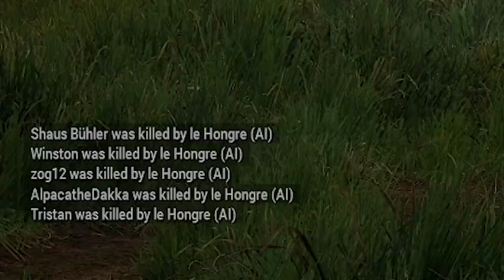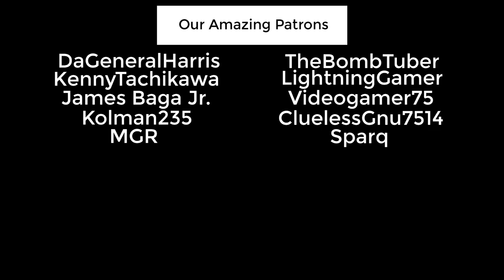The Empire Holds Back The Undead Hordes - Arma 3 Warhammer Fantasy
Faith, Steel & Gunpowder! The Empire of Man has deployed a valiant outrider group of imperial handgunners deep into Estalia to recover ancient relics at great cost to the men of the expedition! This has to be hands down one of my favorite Arma operations we've ever run despite technical hold ups.

Mods used to make this monstrosity:

Nassau 1715
Napoleonic Era Extended
Improved Melee System
Stargate ARMA
Zombies & Demons
Drongos Spooks & Anomalies
Improved Melee System
Zone 51